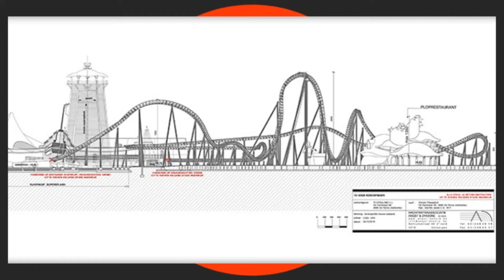Layout Has Been Officially Released For Plopsaland De Panne's 2021 Mack Extreme Spinning Coaster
On this episode of Theme Park Newsroom, I'll be sharing confirmed layout details for Plopsaland De Panne's 2021 Extreme Spinning Coaster, known in the documents as RoboSpinner. I'll also share my thoughts on the coaster and also, the confirmed location of the ride and comparing my predicted location from months ago.